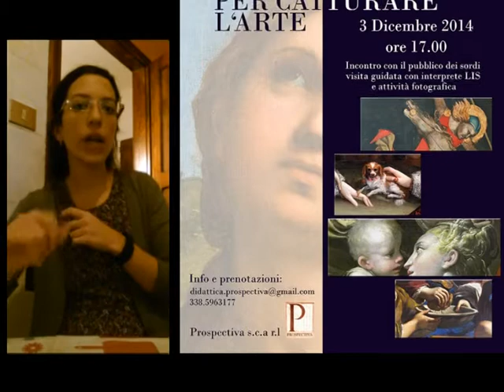Giornata Internazionale delle persone con disabilità 2014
Pinacoteca Nazionale Bologna - disabilità - visita guidata